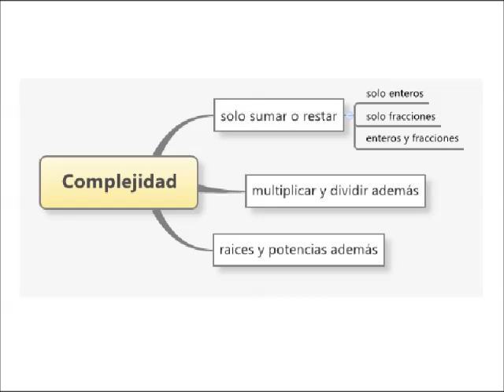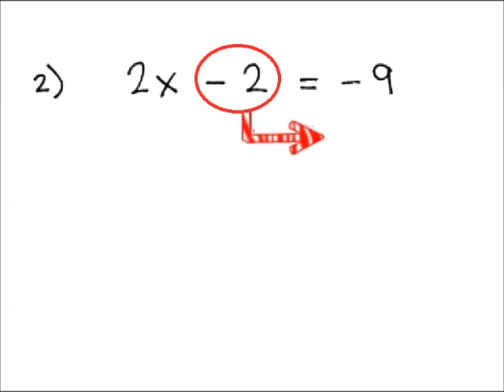ecuaciones al instante ecuaciones lineales nivel 1 tomado de swokowski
Por fin el modelo de estudio de ecuaciones lineales, usando material tomado de Swokowski